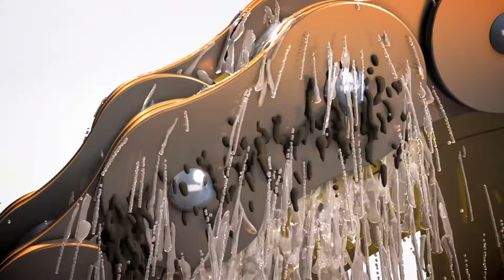Come pulire la catena della moto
La Linea Specialist Moto di WD-40 propone 7 prodotti concepiti per la cura e la manutenzione della moto. Una scelta di valore garantita dal marchio WD-40!